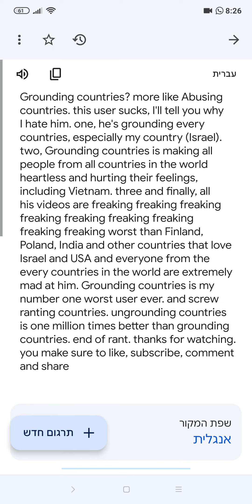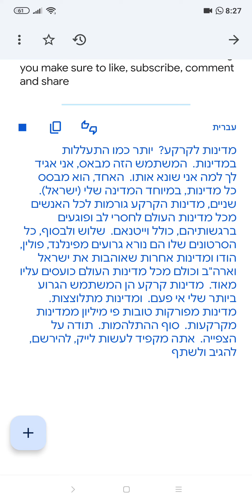today, I'm Ranting @GroundingEveryCountry because I don't him